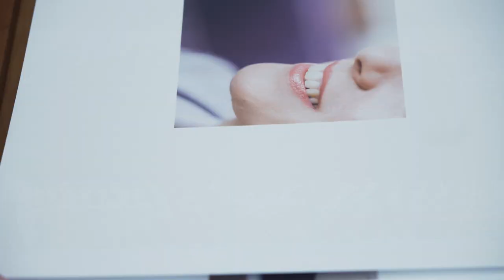Combo Box Wood by Dreambookspro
Combo Box Wood

Cores / colours: Madeira Clara (light wood), Madeira Pinho (pine wood), Madeira Nogal (nogal wood), Madeira Escura (dark wood)

Capa / Cover:
Gravação Laser / Laser Engraving
Impressão Verniz / UV Printing

Tamanhos / Sizes:
 15x15 cm + USB Flash Drive
22x15 cm + USB Flash Drive
20x20 cm + USB Flash Drive
30x25 cm + USB Flash Drive
30x30 cm - Single USB Flash Drive
30x40 cm - Double + USB Flash Drive